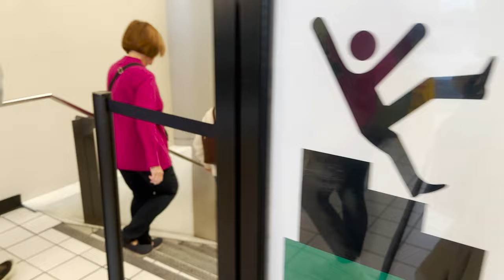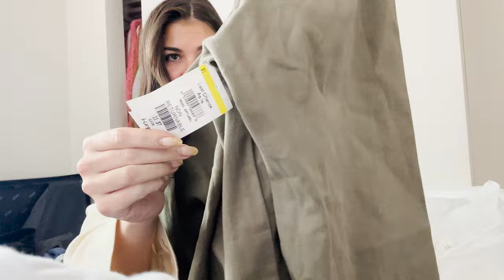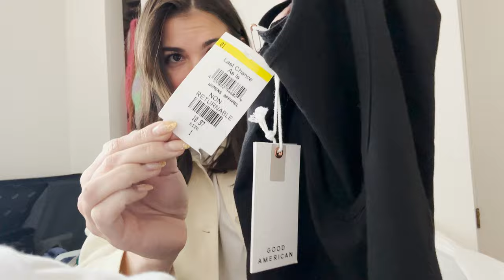Shop With Me at Last Chance in Arizona to Find Things to Resell on Poshmark and Ebay + HAUL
Let's go shopping! Check out what it is like to shop at Nordstrom's discount store, Last Chance. We'll go over tips such as what time and day to shop, what to look for, and what kind of items they have. Plus, I'll show you everything I bought (with their prices) in order to resell on Poshmark and eBay.

Hi! My name is Ashley and I am a part-time reseller on platforms like Poshmark and eBay. I started my business, ReCloth Collection, 4 years ago and have already turned it into a six-figure business! Check out my videos to learn all my tricks and tips to getting to the top. Have a reselling video topic you want covered?

Want to know the exact steps I used to grow my business and still use to make sure I make a growing profit each month? Check out The Six Figure Reseller Guide on reclothcollection.com

This ebook gives you all my reseller inside knowledge and sourcing tips, plus private access to my BOLO brand Instagram page with 530+ brands, FaceBook group, and Talk Trendy to Me Newsletter! Hesitant? Check the reviews!